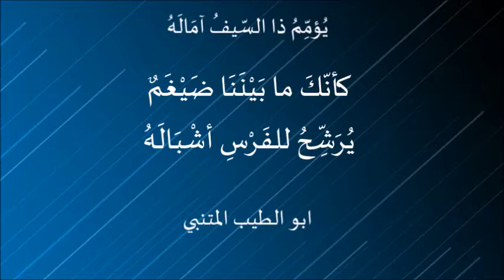يُؤمِّمُ ذا السّيفُ آمَالَهُ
قال ابو الطيب المتنبي هذه القصيدة وقد توسّط جبالاً بطريق آمد يمدح سيف الدولة
الشرح
يُؤَمِّمُ ذا السَيفُ آمالَهُ *** ولا يَفعَلُ السَيفُ أَفعالَهُ
الغريب: السيف الأوّل: سيف الدولة، والثاني: الحديد. يؤمم: يقصد
المعنى: يقول: هذا الملك الذي يسمى بالسيف، يبلغ كلّ ما يريده ويؤمله، وينويه ويعتقده، فلا يفعل السيف في ذلك فعله، ولا يفعل في إدراكه شأوه، لأنه أعظم من السيف فعلاً
 إِذا سارَ في مَهمَهٍ عَمَّهُ *** وإِن سارَ في جَبَلٍ طالَهُ
الغريب: المهمه: المفازة البعيدة. وطاله- من قولهم طاولته فطلته: أي غلبته في الطول
يقول: إذا سار في الفلوات والأرض السلهة عمها بجنوده، وإن سار في الجبل علاه فصار فوقه وليس هذا من أعمال السيف
وأَنتَ بِما نُلتَنا مالِكٌ *** يُثَمِّرُ مِن مالِهِ مالَهُ
الغريب: نلتنا: أي أعطيتنا؛ وثمر ماله: أحسن القيام عليه وأنماه
يقول: أنت بما تعطينا كالمالك الذي ينمي أمواله، ولكنك تنمي بعضها ببعض
كَأَنَّكَ ما بَينَنا ضَيغَمٌ *** يُرَشِّحُ لِلفَرسِ أَشبالَهُ
الغريب: الضيغم: الأسد. ويرشِّح، الترشيح: التغذية، وهو أن ترشح الأمّ ولدها باللبن القليل، تجعله في فيه شيئاً بعد شيء، إلى أن يقوى على المصّ، وفلان يرشَّح للوزارة، أي يربّى لها، ورشحت الظبية ولدها: إذا علّمته المشي
المعنى: يقول: أنت فيما سبقتنا إليه من مقارعة الأبطال، وما تنفرد به دوننا من منازلة الأقران، أسد ينهج لأشباله ما يفعله، ويضَرِّيها على ما يأتيه ويمتثله.
والمعنى: أنت تَضرِّينا على الحرب، وتعوّدنا القتال، كما يرشح الأسد أشباله للفرس